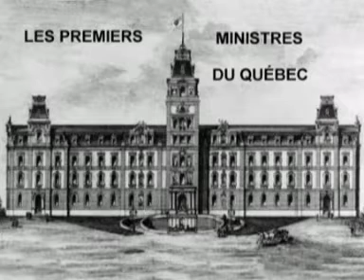Les Premiers Ministres du Québec.mpg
Tous les premiers ministres du Québec